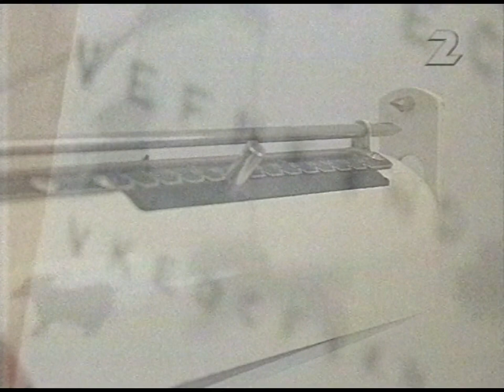Norra Magasinet (SVT 1997-11-03)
Norra Magasinet besöker Trollhättan och Sylteskolan och pratar med Kommunalrådet Gert-Inge Andersson.
Barnen och badvattnet... Vackra fraser och satsningar på barnen. Högtidliga deklarationer från FN om barnens år. Men verkligheten är en annan. -Det är barnen som är förlorarna när det sparas i samhället, säger Stefan de Vylder, nationalekonom.
Hallåan innan programmet heter Michaela Jolin.